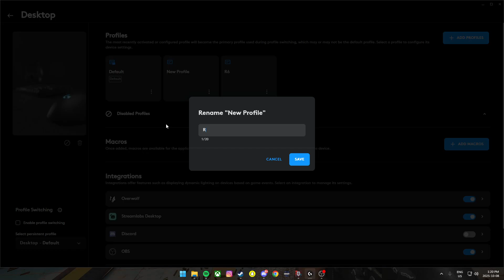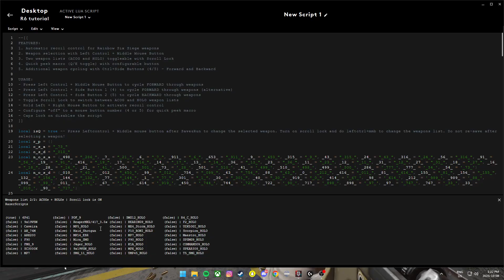R6 Logitech setup *NEW GHUB*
Get the best free Logitech and Razer recoil macros from the RazerScripts Discord